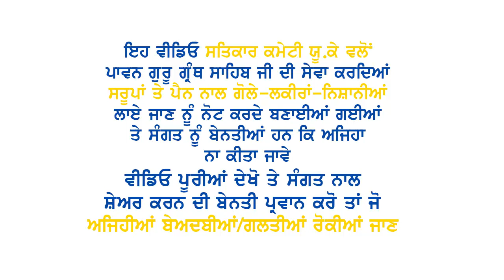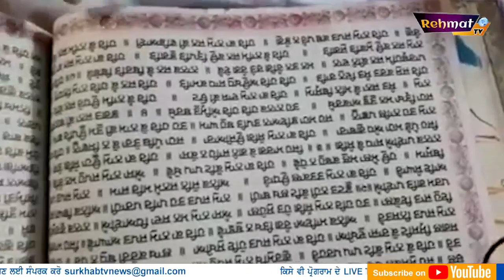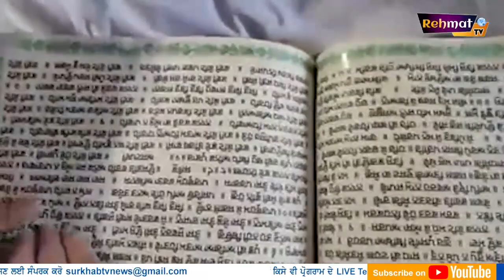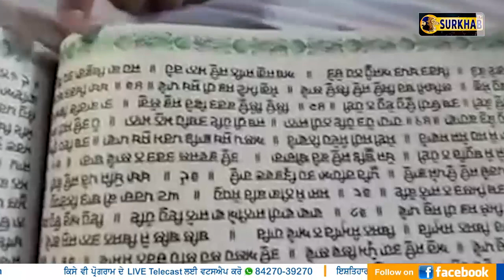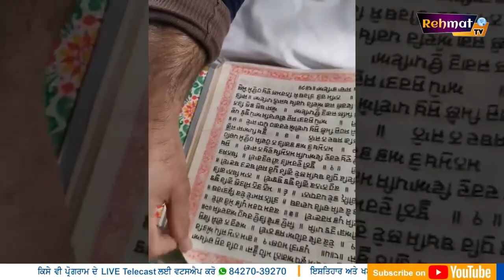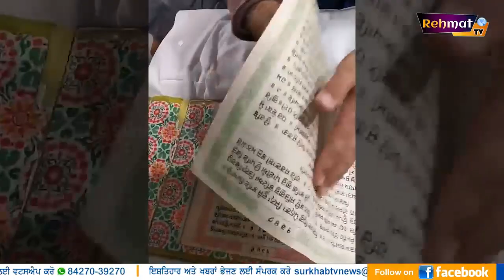ਬੇਨਤੀਆਂ ਪ੍ਰਵਾਨ ਕਰੋ,ਗੁਰੂ ਘਰ ਦੇ ਗ੍ਰੰਥੀ,ਪ੍ਰਬੰਧਕ ਜਰੂਰ ਧਿਆਨ ਦਿਓ | Surkhab TV